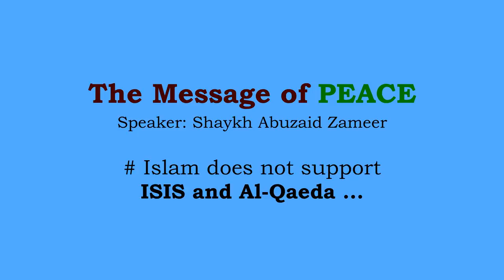ISLAM Does Not Support ISIS & Al Qaeda || By : Shaykh Abu Zaid Zameer (Hafidaullah)